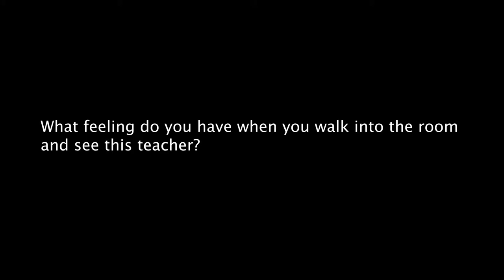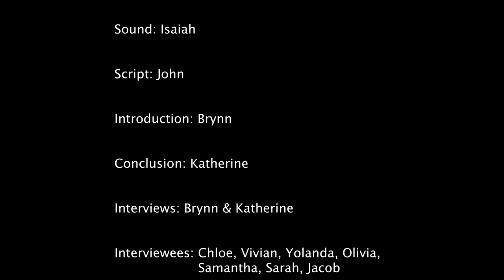Reading Pride: Substitute Teacher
G Block TV Production, Spring 2019